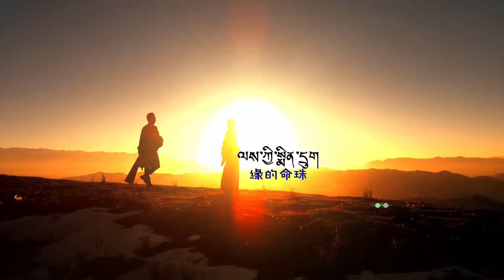《ལས་ཀྱི་སྨིན་དྲུག།》 གཞས་མཁན། ཤེར་བསྟན།མེ་ཏོག་ལྷ་མོ། new tibetan song HD by shertan & matok lhamo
ལས་ཀྱི་སྨིན་དྲུག།
缘的命珠
གཞས་ཚིག་གངས་དཔལ་གྱིས་བརྩམས།
作词: 岗华
གཞས་དབྱངས། དྲུང་མཚོ་ཤེས་རབ་རྡོ་རྗེ།
作曲: 忠措·西仁多杰
གཞས་མཁན། ཤེར་བསྟན་དང་མེ་ཏོག་ལྷ་མོ།
演唱: 谢旦 美朵拉毛
བདག་ཡིད་ཨུ་དུམ་ཝ་རའི་སྐྱེད་ཚལ་ན།
ཁྱེད་ཀྱི་ཟུར་མིག་བུང་བ་གཡོ་བཞིན་འདུག
བདག་ཡིད་ཟླ་འོད་ལྷུང་བའི་མཚོ་ནང་ན།
ཁྱེད་ཀྱི་འཛུམ་མདངས་ད་དུང་སྐྱོམ་གྱིན་འདུག།
སྦྲ་མཐིང་སྨུག་ནང་གི་འབྲོག་ཕྲུག་མ་ལགས།
སྤང་མེ་ཏོག་ནང་གི་སེར་ཆེན་མ་ལགས།
ངའི་ཚེར་དཀར་གྱི་ལུག་ཆུང་འཚོ་རོགས་ལགས།
རྟ་འདོ་བ་ཡི་གོང་ནས་སྐུ་ཚེ་རིང་།
དགོད་འཛུམ་ལ་བྱུ་རུའི་དམར་ཁ་བབས་པའི་བུ་མོ།
རྫི་གླུ་ལ་ཁུ་ལོའི་གྲེ་འགྱུར་རྫོགས་པའི་བུ་མོ།
སྨུག་པའི་ན་བུན་ཁུར་བའི། །
རྫ་རྒྱུད་གཅིག་གི་ཡུ་མོར། །
རྫ་ཆུ་འཐུང་རོགས་ང་ཡོང་། །
རྫ་རྩྭ་ཟ་རོགས་ང་ཡོང་། །

རྨི་ལམ་འཇའ་རིས་འཁྱུག་པའི་མེ་ལོང་ནང་།
ཁྱེད་ཀྱི་གཡུ་ཡི་རྣ་ཆ་འགུལ་གྱིན་འདུག།
མི་རྟག་སྒྱུ་མའི་སྨག་ཆེན་འཐིབ་ན་ཡང་། །
སྐྱེ་ཞིང་སྐྱེ་བར་ཁྱེད་ལ་མཇལ་སྙིང་འདོད།
སྡེ་ཆེན་པོའི་དཀྱིལ་གྱི་འབྲོག་ཕྲུག་མ་ལགས།
ནང་ན་ཟླའི་གྲལ་གྱི་སྐྱེས་ཡག་མ་ལགས།
ངའི་ཡང་ཆུང་གི་མེ་ཏོག་འཐུ་རོགས་ལགས།